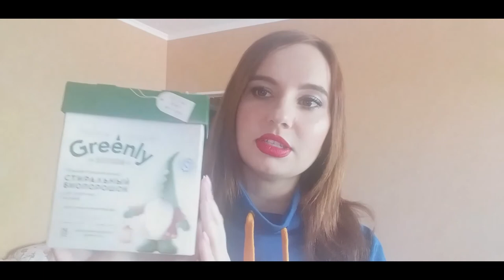НОВИНКИ каталога #8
ФАБЕРЛИК ДАРИТ ПОДАРКИ ЗА ВАШИ ПОКУПКИ!

Для самостоятельной регистрации просто переходите по ссылке: ..